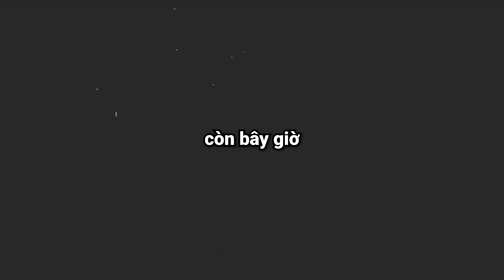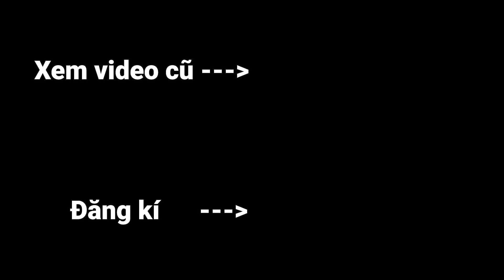Minecraft Nhưng Bạn Có Thể Trồng Quái Vật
Hôm nay Oops Zeros sẽ chơi Minecraft nhưng mình có thể trồng quái vật từ Zombie, Creeper, Skeleton cho đến Wither hay Rồng Ender Dragon. Nhờ vậy nó sẽ giúp mình có thể chiến thắng game dễ hơn.

Kênh 2: @sinhtoteam @bietdoisinhto

Tụi mình sẽ chơi Minecraft ở phiên bản 1.17.1 và thử thách lần này mình sẽ Thử Thách Bạn Có Thể Trồng Quái Vật. Video dựa vào ý tưởng Video dựa vào ý tưởng Minecraft Sở Hữu Vật Phẩm Siêu Mạnh/ Siêu Vip. Hy vọng các bạn thích video này :)